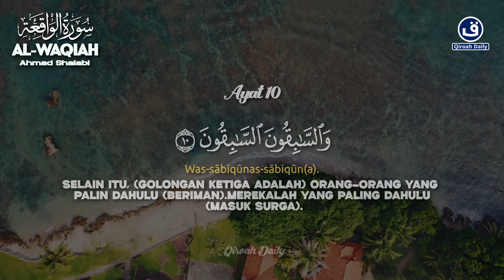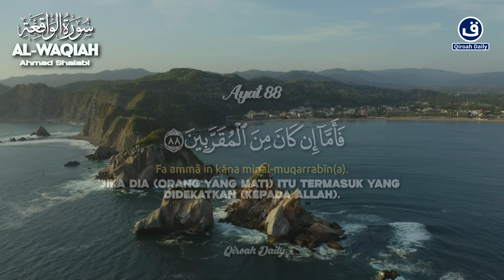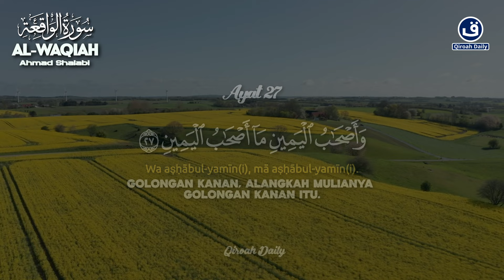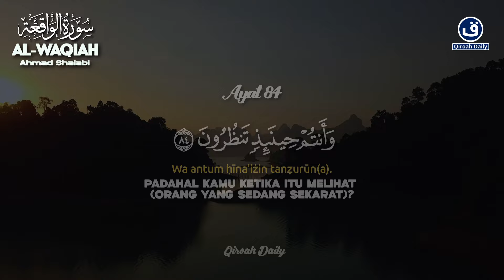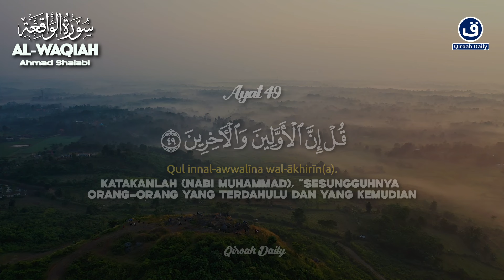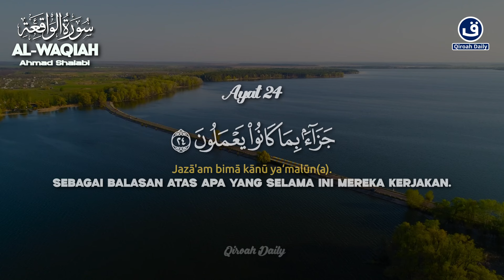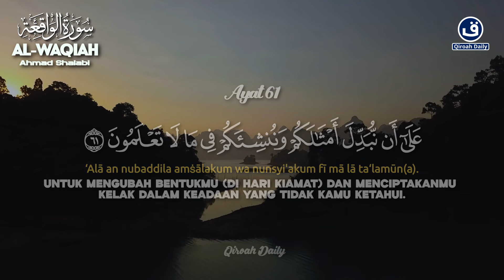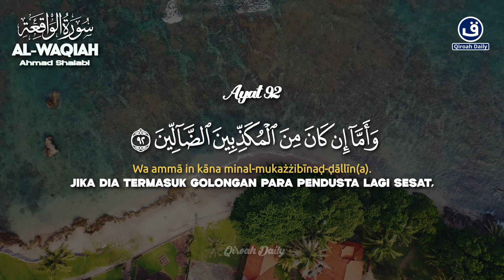MUROTTAL MERDU SURAH AL-WAQIAH | MUROTTAL PAGI MENYEJUKKAN HATI DAN PIKIRAN | PEMBUKA PINTU REZEKI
Reciter : Ahmad Al-Shalabi

Manfaat Dan Keutamaan Membaca Surat Al-Waqiah:
1. Tidak akan mengalami kemiskinan
2. Mendapatkan kekayaan yang berlimpah
3. Dapat dikabulkan hajatnya yang berhubungan dengan rezeki
4. Dijadikan dermawan dan hartawan
5. Rezekinya berlimpah